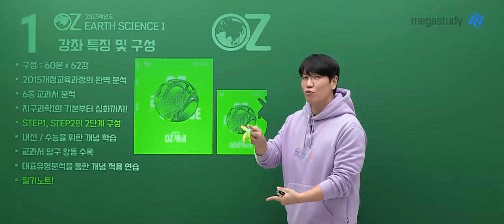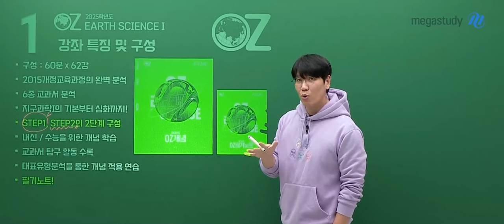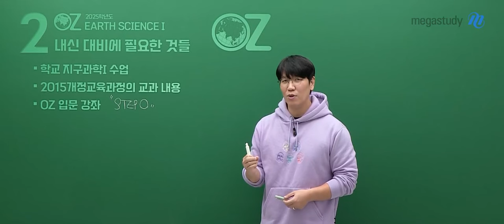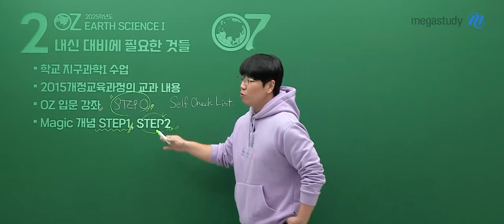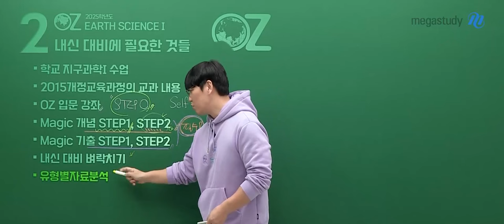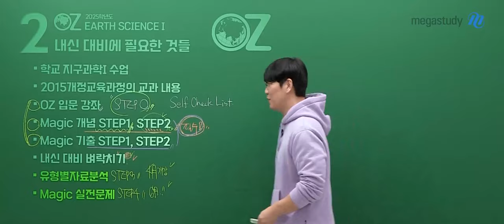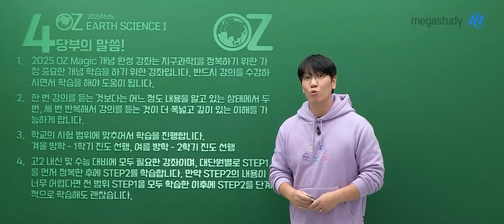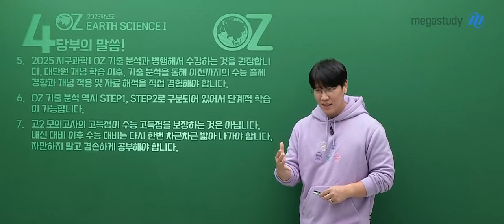[메가스터디] 지구과학 오지훈쌤 - OZ쌤이 알려주는 MAGIC 개념완성 고2 활용법 OT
지구과학 오지훈 선생님의 OZ쌤이 알려주는 MAGIC 개념완성 고2 활용법 OT 영상입니다.